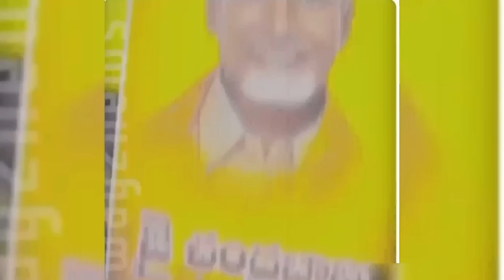కొడుతున్నారు అంట పాపం🤣|roja new troll|sri reddy troll|Jagan rushikonda troll|Pawan Kalyan|seemaraja